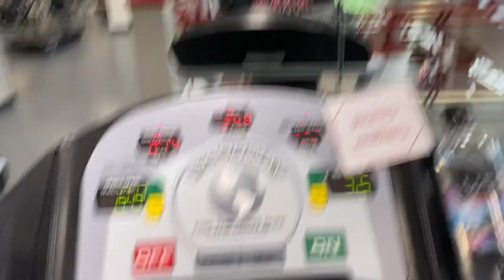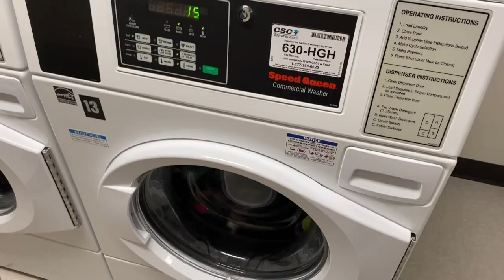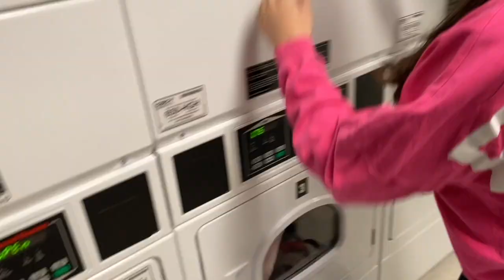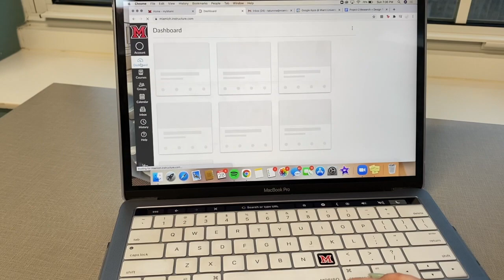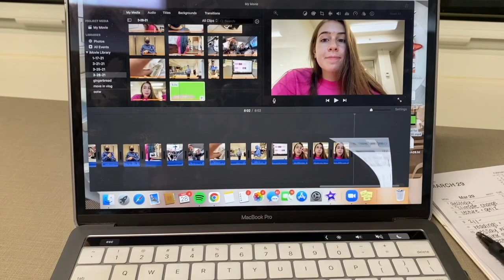SUNDAY VLOG: plan my week, workout, laundry, homework, resetting my life | Miami University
Tiktok » @madstatum

faq's:
school: Miami University
year: freshman
major: digital design (ETBD)

Xoxo maddie